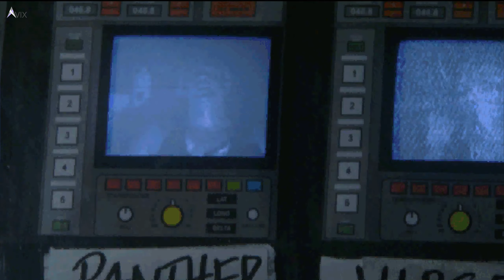Mech Commander 1 Intro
The intro cutscene for Mech Commander 1, one of the BEST RTS mech style games ever made. An enduring classic.

💰 Like my content? Consider donating Bitcoin:
Native Segwit
bc1qpuu8qjhg2vtrut2e7zsgmgzka9rwvmh3l4p3pn

Segwit
351npxEimvyJpBFKwoZAM5xfq9gSi7ix8h